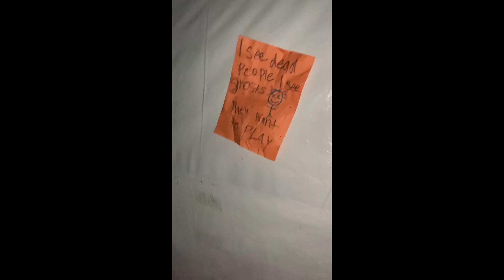Haunted House 2019! (read description)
Here’s my haunted house for 2019! I built it for a Halloween party for my family and friends. We had a ton of people come through, and everyone had fun and we got some great jump scares! I would have liked to have made a few more hallways, and incorporate some more of my props, but we had close to 40 people in the basement and there wasn’t much space. Sorry for the strange formatting, and I apologize for the short and rushed video, it was a very busy day. I plan on setting up a display for trick or treaters, so make sure to keep an eye out for that in the upcoming weeks.